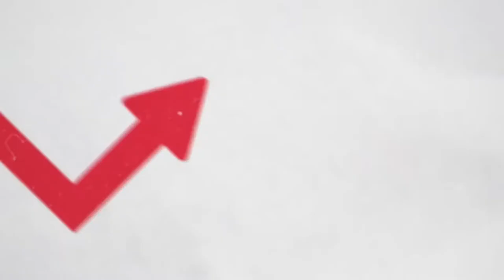Bull Up Tip van de dag - PostNL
TIP! PostNL, lees hier waarom deze kan stijgen

Elke Dinsdag en Donderdag hebben wij weer nieuwe beleggingstips om jouw rendement een boost te geven!